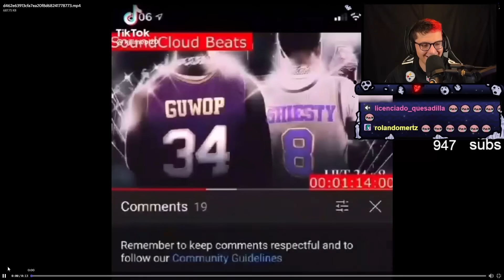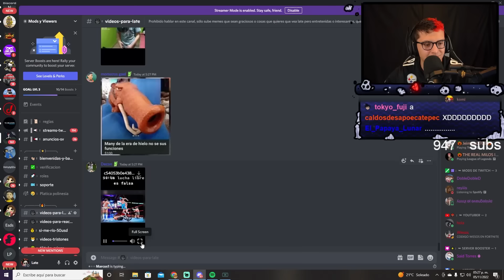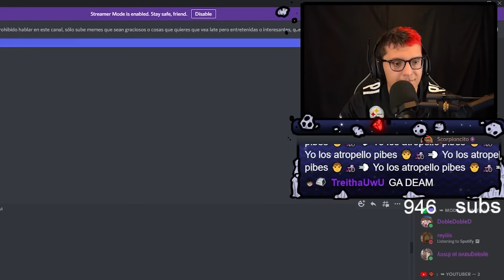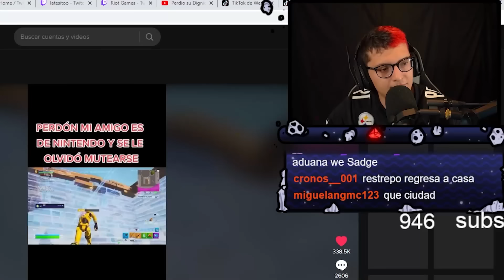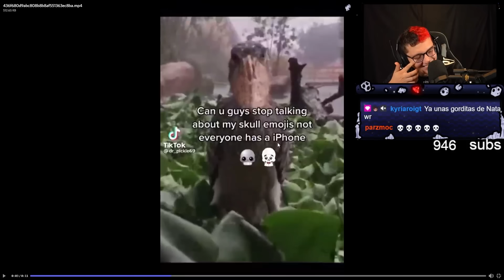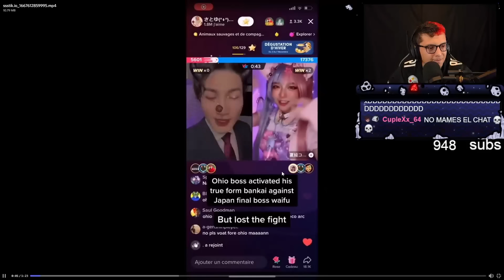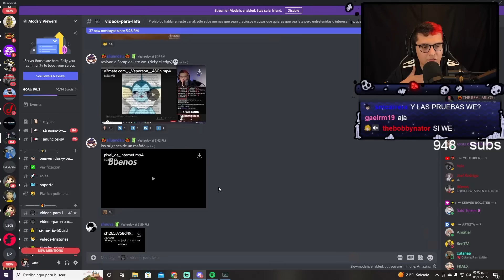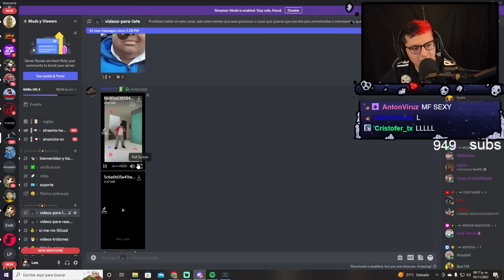SI ME RÍO REGALO SUB 😂 #3